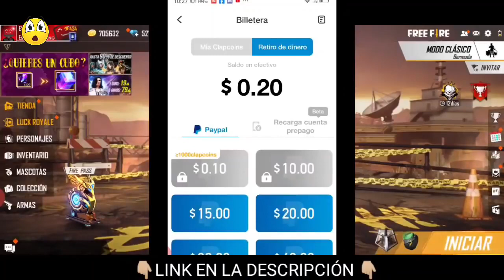DE ESTA MANERA FUE COMO CONSEGUÍ DIAMANTES PARA MI SIGUIENTE PASE ELITE |LEE TODO PARA QUE FUNCIONE